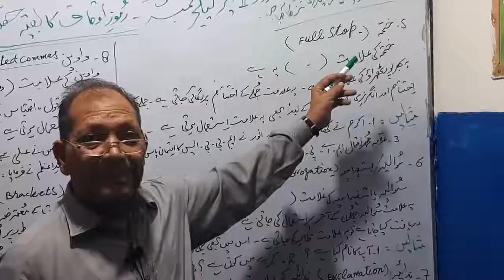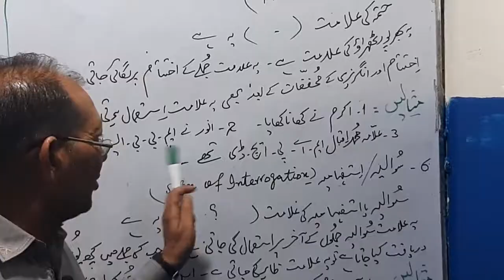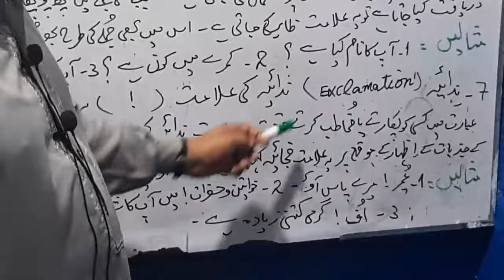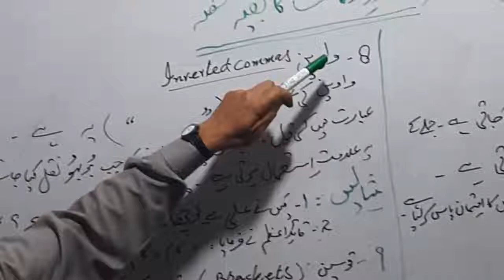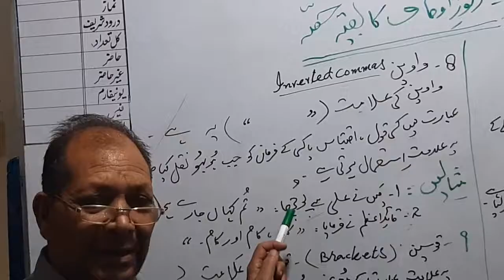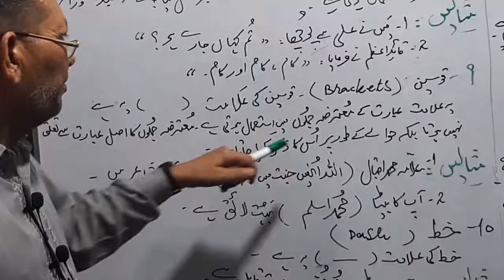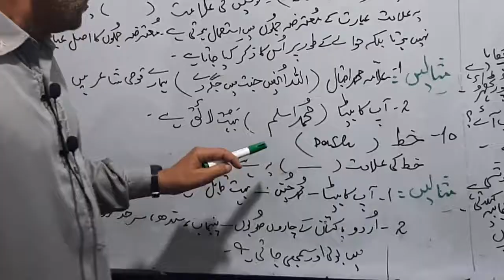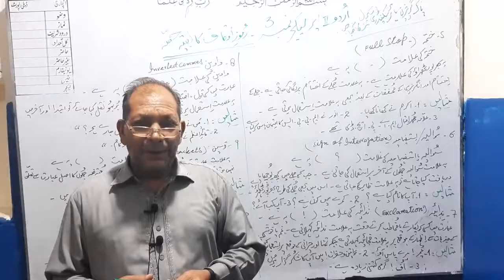URDU 12TH CLASS, LECTURE NO. 3, رموز اوقاف بقیہ حصہ